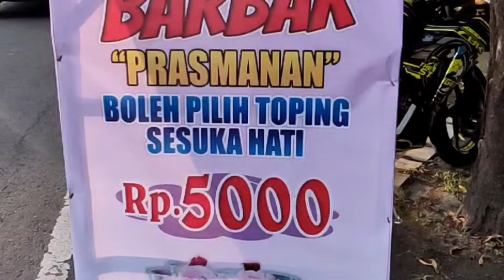PANTESAN RAME TERUS‼️ TERNYATA INI RESEP ES BUAH PRASMANAN LARIS MANIS